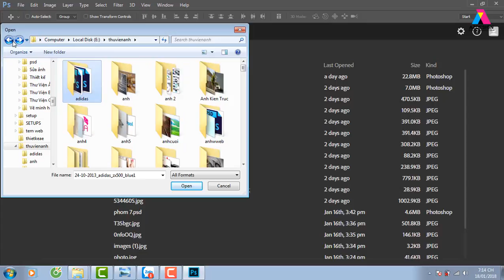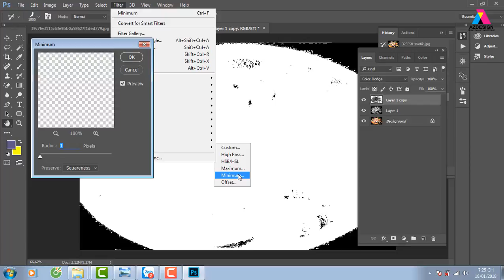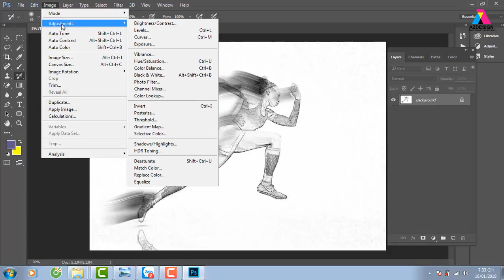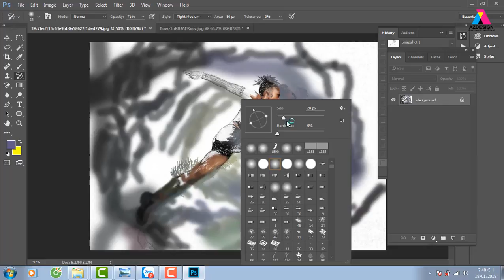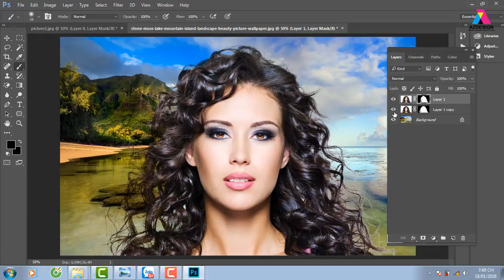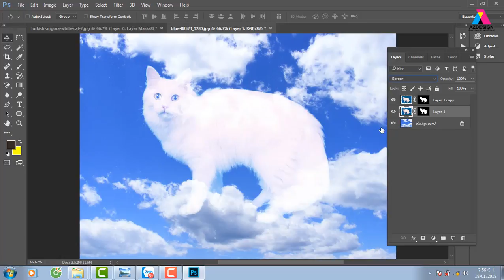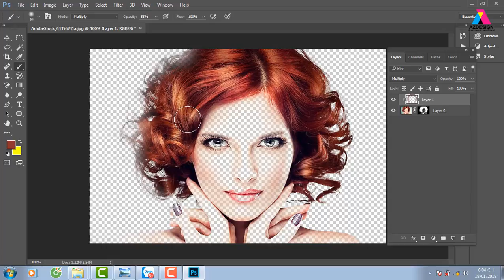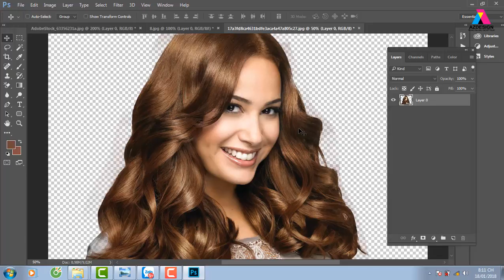tư duy đồ họa phục chế từng phần và hiệu ứng cho ảnh trong photoshop, học đồ họa tốt nhất hà nội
Đào tạo online: zalo 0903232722
dạy photoshop dạy illustrator học photoshop học illustrator,tự học đồ họa,phục chế từng phần và hiệu ứng cho ảnh trong photoshop
dạy photoshop dạy illustrator học photoshop học illustrator,tự học đồ họa,phục chế từng phần và hiệu ứng cho ảnh trong photoshop,học thiết kế đồ họa,học thiết kế đồ họa ở đâu,học thiết kế đồ họa 2d